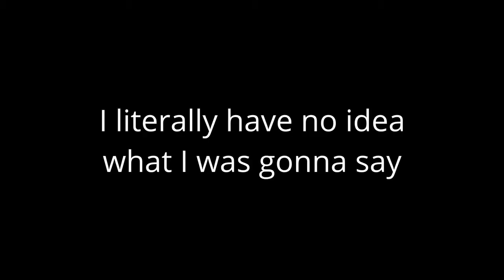Multiplayer Minecraft Lets Play Ep 2 | Building Houses!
After a brief mining trip, we decide to work on our houses. That’s about it.